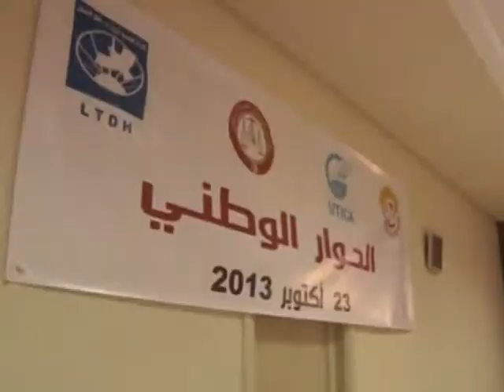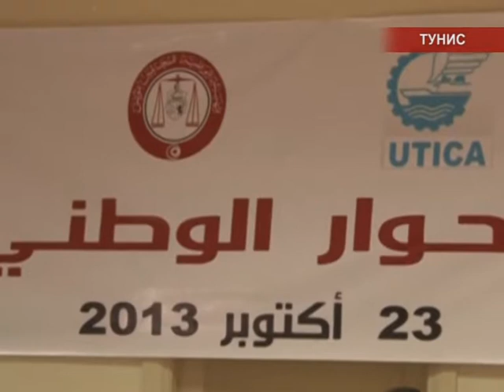Международные новости RTVi 13.00 GMT. 5 Ноября 2013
Пакистан готов к диалогу с талибами
Политический кризис в Тунисе
В Грузии сожгли флаг России
Убийство в Петербурге
Стрелок из Нью-Джерси покончил с собой